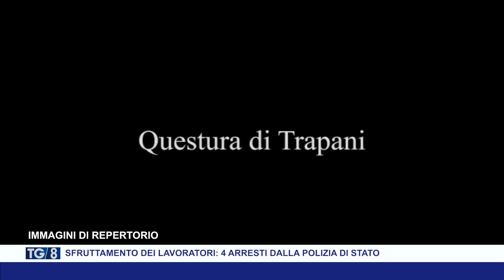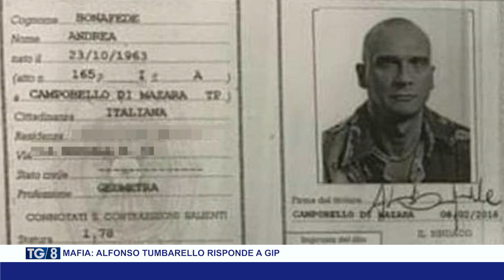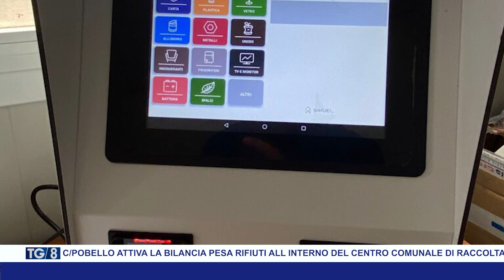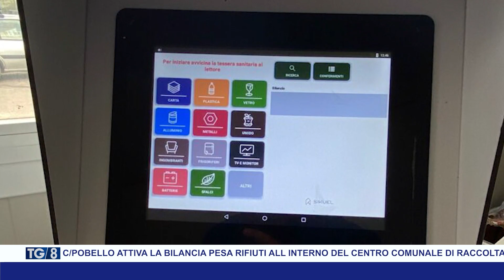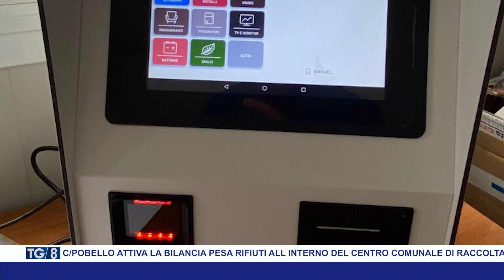TG8 10 FEBBRAIO